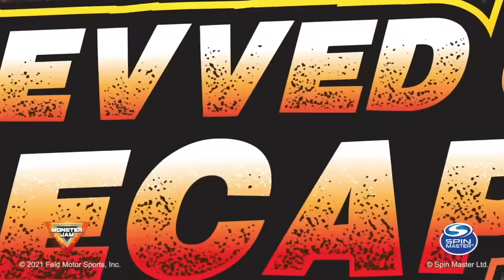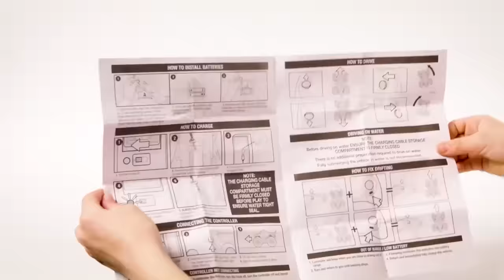Messy Moments, Color Changing Trucks + MORE | Monster Jam Trucks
In this Monster Jam compilation, we have hilarious messy moments from Revved Up Recaps. There’s slime, sand, and so many surprises! Oh, and don’t forget Monster Jam STUNTS!